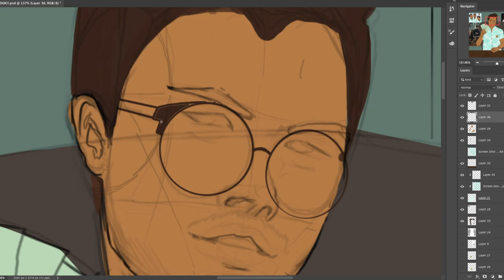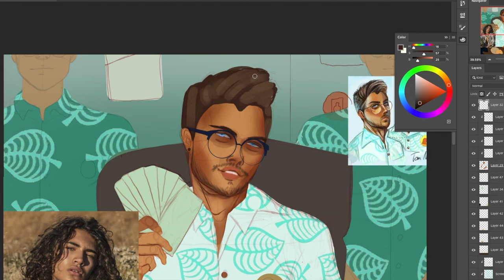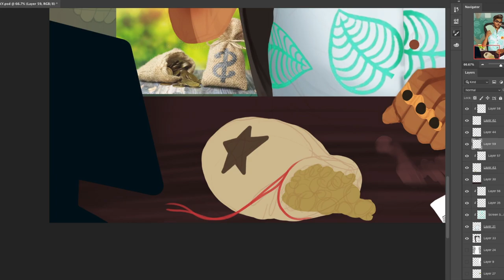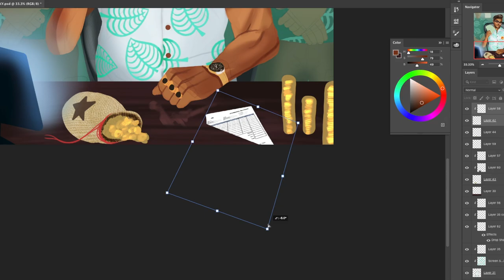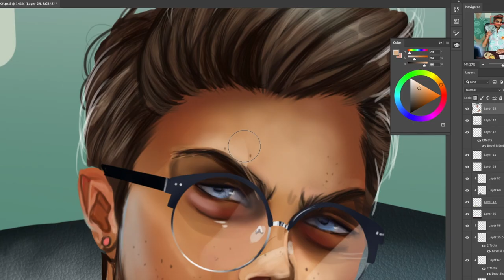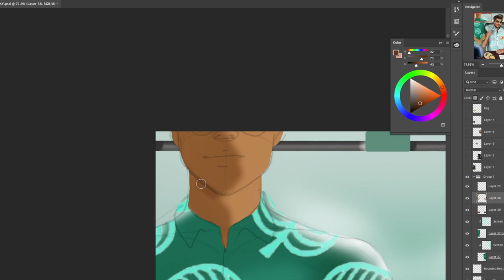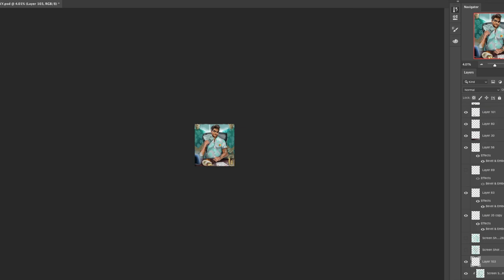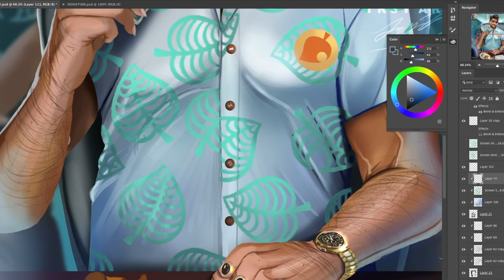PAINTING TOM NOOK AS A HUMAN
Thought it would be fun to do a more advanced illustration of Tom Nook humanized. Went for an intimidating and manly look. Hope you like!

- SOCIALS -

- Used for Non-commercial purposes